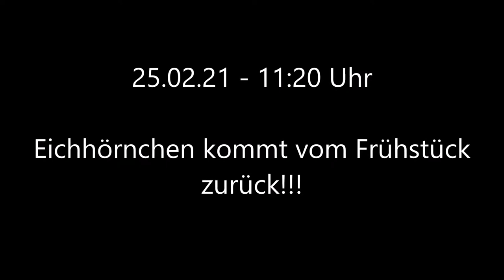25.02.21 - 11: 20 Uhr - Eichhörnchen kommt vom Frühstück zurück!!!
Danke Anni für den Hinweis! » Mehr Infos zu den Storchennestern in Fohrde und den Live Kameras findet ihr